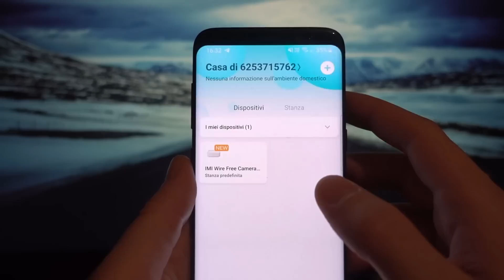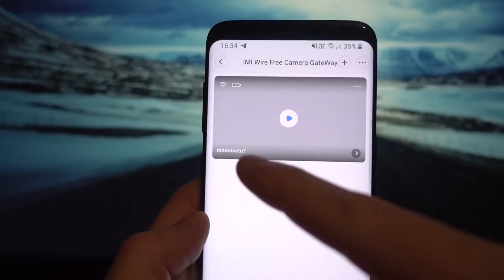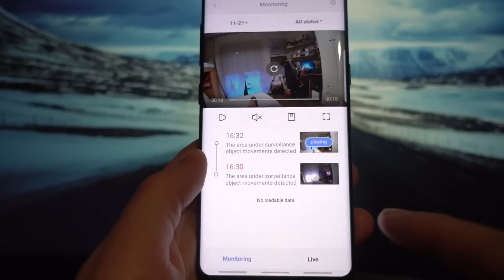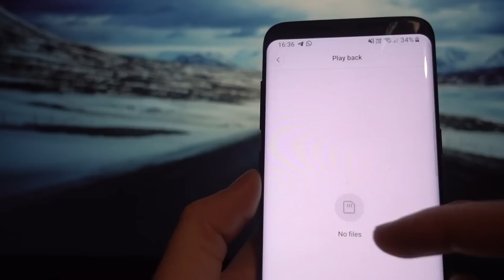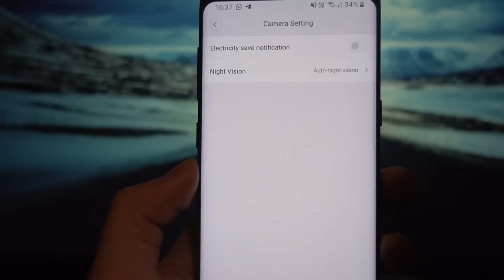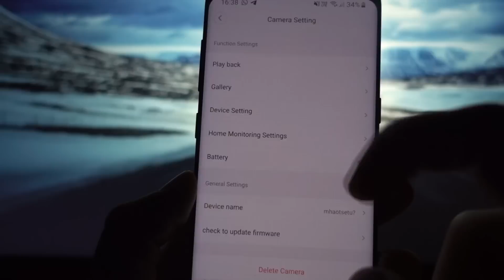XIAOMI Mijia CMSXJ11A - LA MIGLIOR TELECAMERA DI SICUREZZA!!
Acquistabile quì

Questa Xioami Miija ha la particolarità di avere la batteria, collegandosi al vostro router tramite una basetta separata (per migliorare resa della batteria e del segnale wifi), io vi consiglio però di usare la corrente dato che così non dovrete caricarla tutte le volte, In più è waterproof e resistente agli agenti atmosferici!

Macchina fotografica
Obbiettivo 17-70 mm
Obbiettivo 11 mm
Microfono lavalier

Cuffie Sony
Cuffie in ear
Lettore schede sd

Faretto Rgb
Treppiede Manfrotto
Adattatore presa
Caricatore a muro
Zaino viaggio